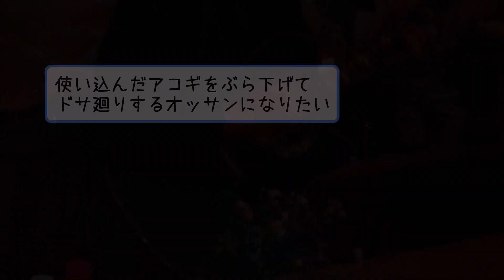おまえらのギター、いくら？【5ch音楽スレ】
ギターといっても数千円のものもありますが
簡単には手がさせない高価なものも…
今回は持っているギターの値段が話題のスレです

なんJ・なんGなどの音楽スレを紹介しています

当チャンネルでは5chスレッド内容を元にして、文字だけでは伝わりにくい部分に画像・音声・独自の解説などを用いて、オリジナルコンテンツを作成しています。
この動画はアーティストや所属先、特定の個人の誹謗中傷を目的として作成をしておりません。
※正式にAquesTalk使用ライセンスを取得し配信しております。